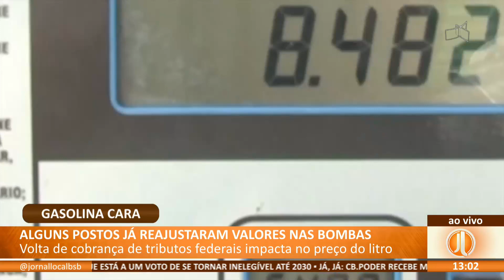JL - Alguns postos já reajustaram valores nas bombas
30/06 - Volta de cobrança de tributos federais impacta no preço do litro.